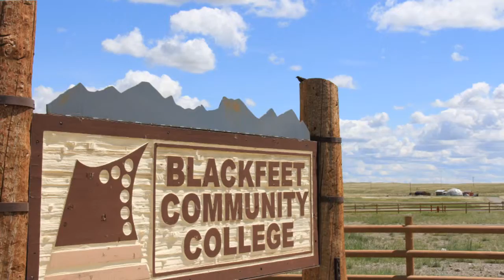C.O.T. Energy Practicum Blackfoot Com. College June 13,14, 2012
Energy Practicum 6-14-12